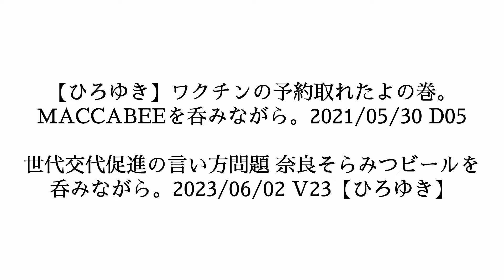【パリ五輪開幕記念】彼はもはや人間では…w元オリンピック選手・室伏広治の正体について暴露します【ひろゆき切り抜き/ひろゆきの実/金メダリスト/スポーツ/陸上競技/ハンマー投げ】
0:00 室伏広治の最強伝説①
2:06 室伏広治の最強伝説②
3:14 室伏広治の強さは真似できない？
5:23 室伏広治にどうやって勝つ？
7:07 もしも室伏広治が総合格闘技始めたら…

世代交代促進の言い方問題 奈良そらみつビールを呑みながら。2023/06/02 V23【ひろゆき】

【ひろゆき】自分を信じる機会を増やす2。Sant Erwann FRUITS ROUGESを呑みながら。2021/11/30 M21

テレビでは言えない恐ろしい日本の未来の話をします…海外との経済格差に気付かない日本人の実態について【ひろゆき切り抜き/ひろゆきの実/円安/貧困/未来予測/不景気/ニュース】

根性論で通用する会社の時代は終わりです…時代遅れの日本企業の実態について話します【ひろゆき切り抜き/ひろゆきの実/グリコ/みずほ銀行/日本の闇/ニュース/ブラック企業】

東京都知事は誰になるか？結果は既に…東京都知事選2024の当選予測とメディアの闇について【ひろゆき切り抜き/ひろゆきの実/石丸伸二/蓮舫/小池百合子/田母神俊雄/政治家/ニュース】

※当チャンネルはひろゆきさんの雑談生放送の見どころやお役立ち情報、論破の編集・切り抜きした動画を投稿しております。

※当チャンネルはひろゆきさんの動画管理元であるガジェット通信様と
正式な契約の元でMCNに加入し運営しております。

「１％の努力」大ベストセラー書籍
（著者：西村博之）

「ラクしてうまくいく生き方」最新刊
（著者：西村博之）